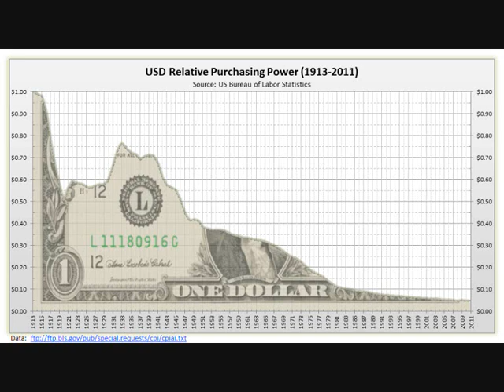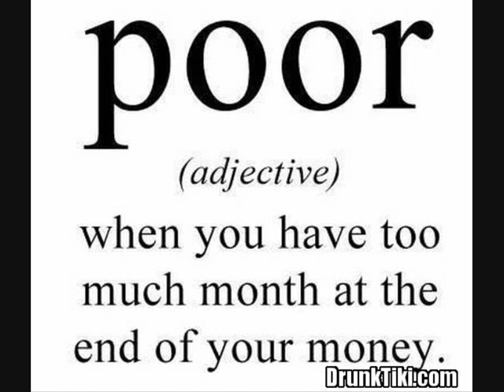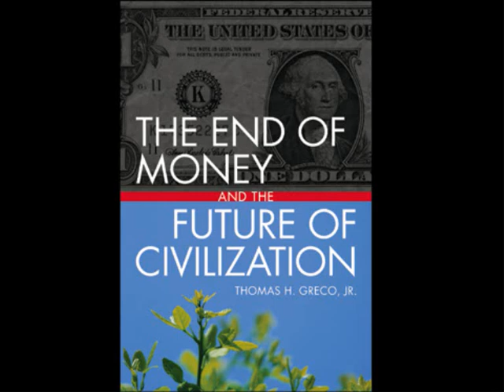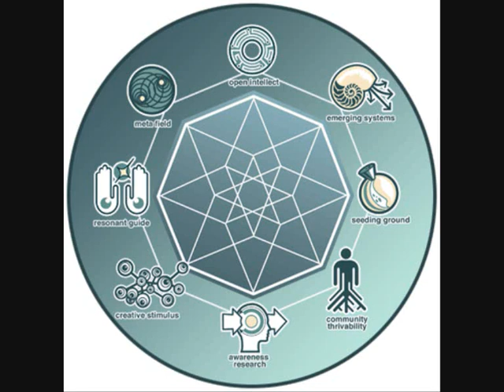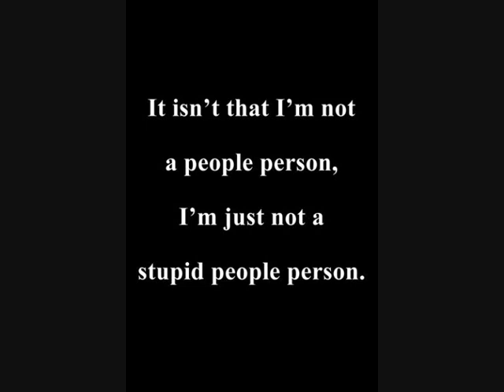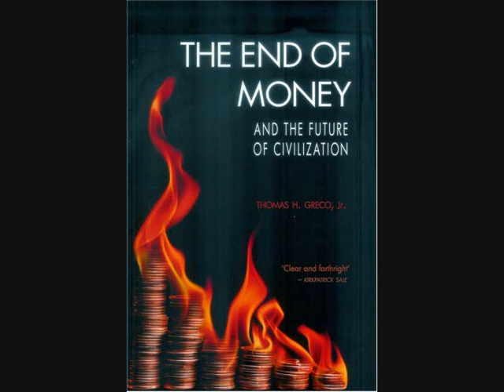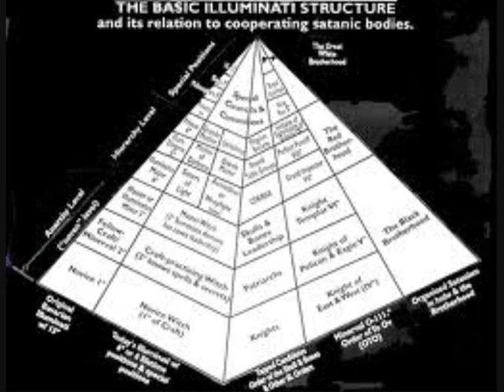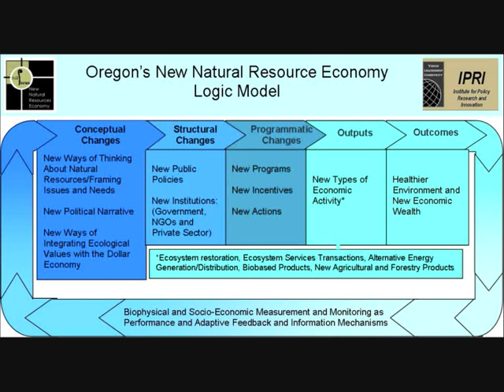Anonymous: Urgent Message - 101 Reasons to End Money (Jan 21 2012)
Anonymous: A Message To The Sheeple: 101 Reasons to End Money. Made Jan. 21st 2012. The Venus Project + Resource Economy is one answer. Reason # 1 to end money: The Federal Reserve System constantly decreases the value of our dollar by printing money out of thin air. This is a system designed to fail. But what will it take until you understand this? How many more have to die? How fat do you have to get before you realize you are robbing the rest of the world with your ignorance ? Is there no mercy on your fellow brothers and sisters? We are one. Start acting like it, or you will have nothing to share. Crisis? Only if you don't act.

We do not forgive censorship.
We do not support the enslavement of the human race.
We do not forget the denial of our free rights as human beings.
To the United States government, you should've expected us.

End money.